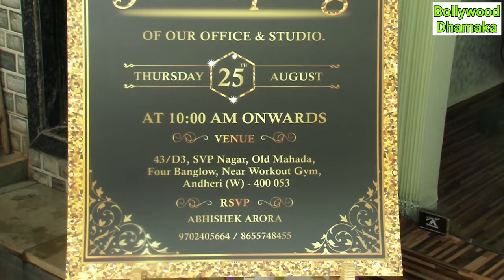Abhishek Arora Casting & Events Pvt Ltd New Studio Grand Opening At Old Mahada Andheri West